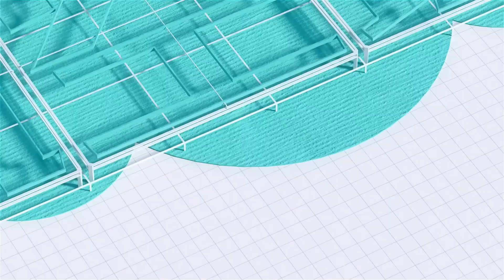【2020年桃園航空城招商】中文完整版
左右國際受桃園市政府經濟發展局委託，透過精準的城市形象定位與形象設計，製作桃園航空城招商行銷影片，展現桃園航空城產業招商計畫及未來展望，結合原有產業聚落及區位優勢，吸引國內外相關產業投資者進駐並投資桃園，進而帶動城市經濟領航起飛，攀登事業巔峰！